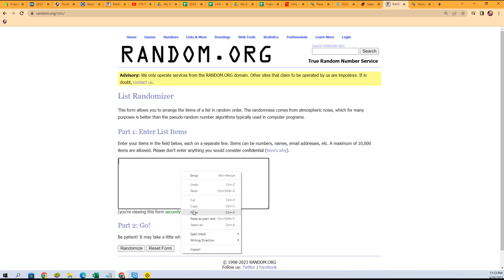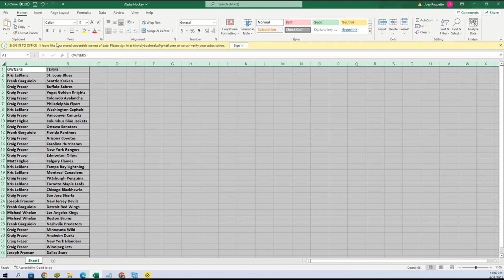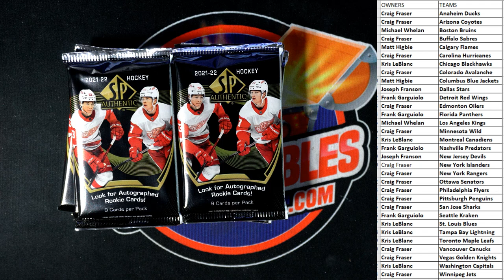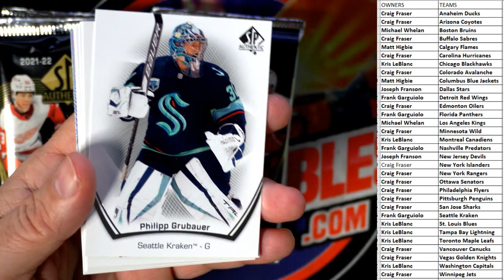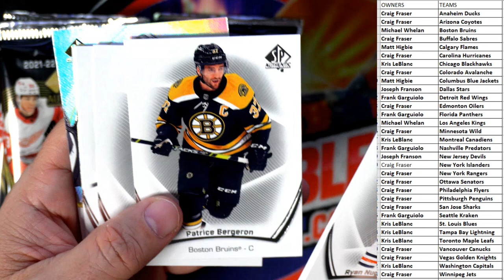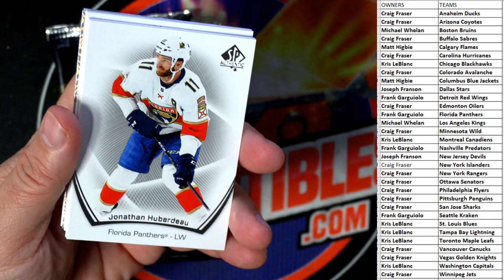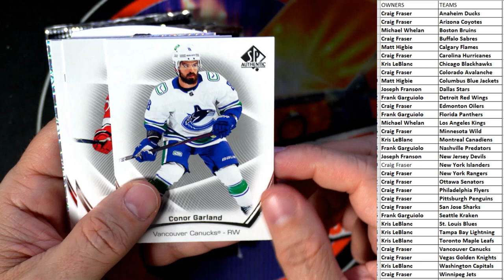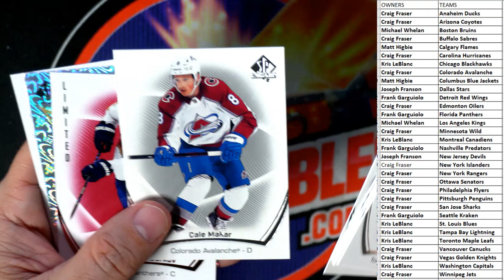Openinig a box of 202122 SP Authentic Hockey ID SPAUTH103